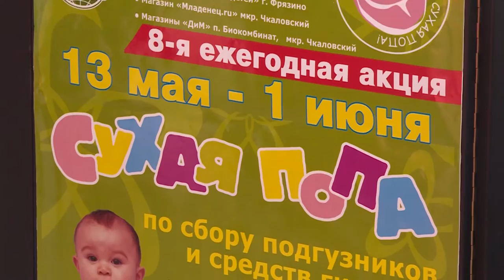В Щёлковском районе стартовала акция «Сухая попа»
В Щелковском районе стартовала очередная акция «Сухая попа» по сбору средств гигиены и памперсов для детей-сирот Фрязинского Дома ребенка, а также детей-отказников в больницах Щёлковского района. Смотрите репортаж.